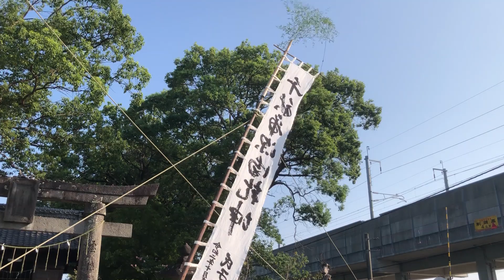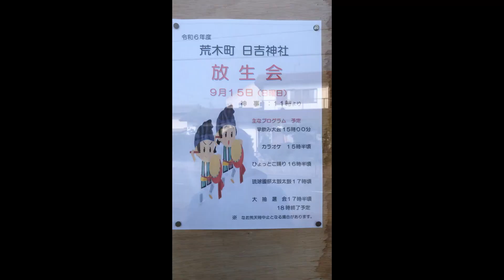久留米市荒木町「日吉神社」「放生会」に向けて。毎年の大祭に向けての担当区は令和５年１０月～令和６年１０月は「豆塚区」です。神社の清掃を初め中心的な行事は担当区が行ってきました。１０月の大祭がまじかです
担当区は、古賀区、３区、豆塚区、４区（横小路、立小路）、５区、９区（一部地域）の７自治会です。１年間にわたり、神社の清掃（雑草取り、枝木伐採、清掃）と担当区は忙しい１年です。
この動画は今後の参考になるように自主的に撮影したものです。字幕入れています。
今後の課題として
①宮総代の担当は大変。
②初めて担当するにあたって引き継ぎ書等は準備されているのか？
③若い人でも出来る体制の必要性。
④今後の「座」の引継ぎ手の重要さ。
を地区として対応する必要性は？
宗教の自由の中で地区の「日吉神社」に参加の是非、寄付の是非は検討する必要はないでしょうか？又、現在に合った改革の必要性はあるのでしょうか？ないのでしょうか？誰が行うのでしょうか？